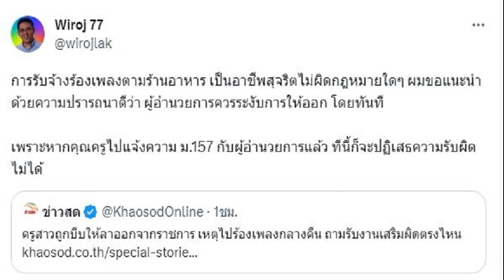ภรรยา ‘เอส กันตพงศ์’ แจงข่าวร้าย สูญเสีย ลุงอ๊อด คนสำคัญในครอบครัว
ภรรยา ‘เอส กันตพงศ์’ แจงข่าวร้าย สูญเสีย ลุงอ๊อด คนสำคัญในครอบครัว พวกเราจะคิดถึงลุงอ๊อด ขณะที่พระเอกดังยังรักษาตัวอยู่

หลังจากพระเอกดัง เอส กันตพงศ์ บำรุงรักษ์ วูบหมดสติกลางงานอีเวนต์ จนต้องเข้ารับการรักษาตัวเป็นการด่วน แม้ตอนนี้ย้ายออกจากห้องไอซียูแล้วก็ตาม โดยมาพักรักษาตัวที่ห้องพัก แต่แฟนๆ ยังเป็นห่วงและส่งกำลังใจอย่างต่อเนื่อง
ล่าสุด คิตตี้ คริสติน่า วิงเคลอร์ ภรรยาของเอส โพสต์ไอจีสตอรี่แจ้งข่าวเศร้าว่า ได้สูญเสียคนในครอบครัวคือ “ลุงอ๊อด” คุณลุงของสามี เอส กันตพงศ์
โดยโพสต์ไอจีสตอรี่ว่า “Already a month in hospital that we are fighting by your side” หรือแปลเป็นไทยว่า หนึ่งเดือนแล้วที่เราต่อสู้เคียงข้างเอสในโรงพยาบาล “And then the family gets hit with another tragic news” หรือแปลเป็นไทยว่า และครอบครัวก็ได้รับข่าวร้ายอีกครั้ง

สุดท้าย คิตตี้ คริสติน่า โพสต์ว่า “We well miss you dearly lung Aod” หรือแปลเป็นไทยว่า พวกเราจะคิดถึงลุงอ๊อด